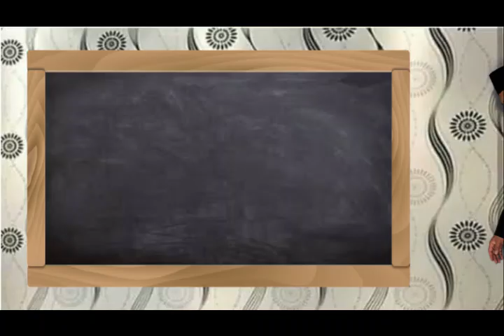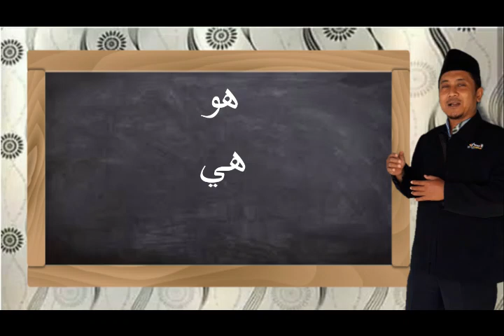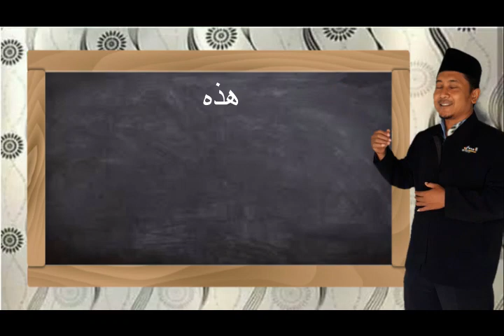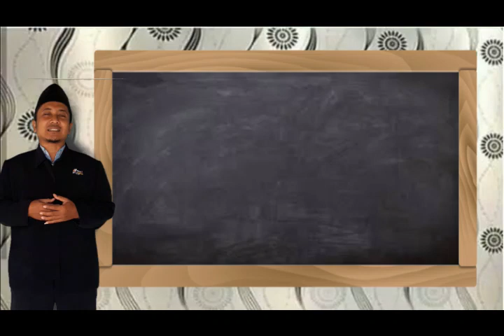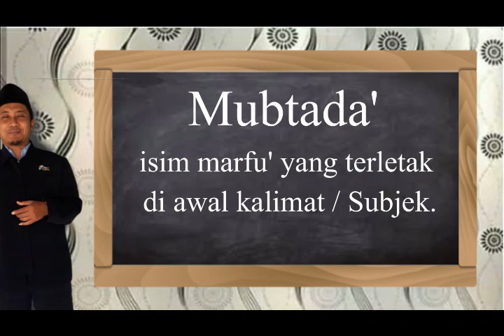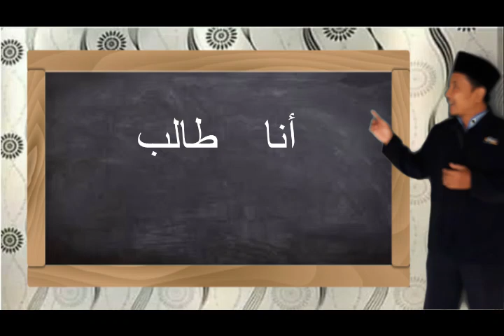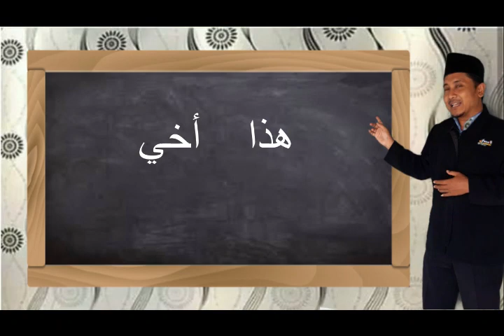Yusuf Fathoni - PJJ Pembuatan Video Pembelajaran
DESKRIPSI
Alhamdulillah akhirnya dapat menyelesaikan tugas akhir penyusunan video pembelajaran pada PJJ Pembuatan Video Pembelajaran dengan menggunakan Filmora Bagi Pemula yang diselenggarakan oleh Edutech Madrasah, meskipun masih jauhh dari sempurna. Terima kasih kepada Eduma dan seluruh jajarannya, para fasilitator (Mr. Evi Mutawassit) serta ustadz ustadzah peserta PJJ Filmora. جزاكم الله أحسن الجزاء